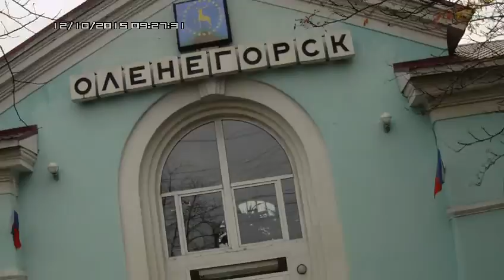Кандалакша-Мурманск Вокзал Оленегорска Пятнадцатая серия